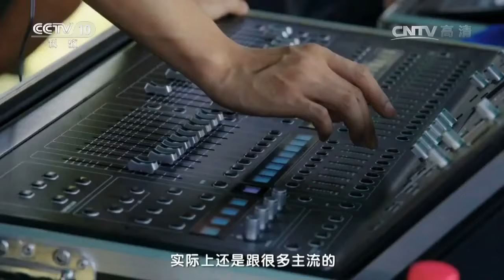开面——回族重要婚俗之一 用丝线去净面部的汗毛 修齐鬓角 皮肤就会变得光洁顺滑《贺兰山》第6集【CCTV纪录】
■□节目简介■□
本片以“贺兰山”为原点和文化符码，分为《山魂》《水脉》《家园》《丝路》《融合》《共生》6集，每集一个主题，环环相扣，站在“一带一路”的大背景下，选取了宁夏这片土地上最具历史感和生命力的故事，全景式地展现了宁夏政治稳定、社会发展、民族团结的新风貌。